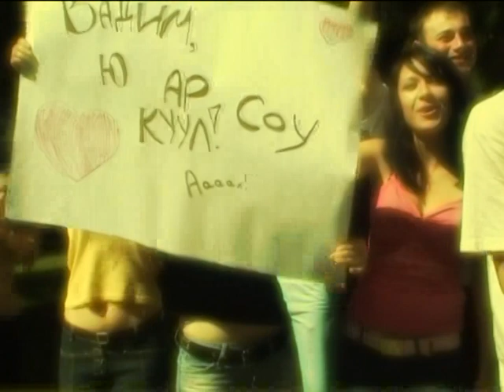10 zapovedej (10 commandment)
Lager Olameinu. 2005. Siauliai.
2oj otriad. Film 10 zapovedej, sobstvenno nazvanije govorit samo za sebia :)